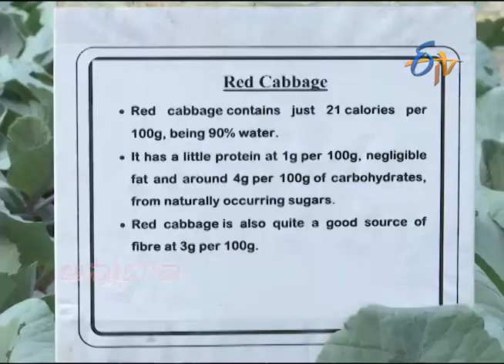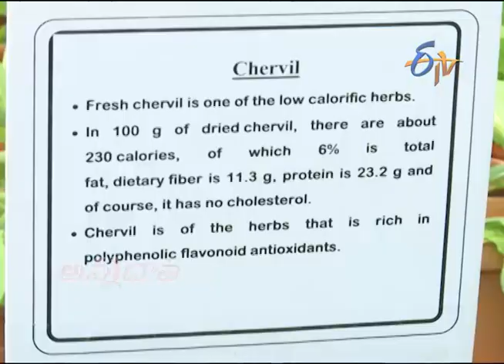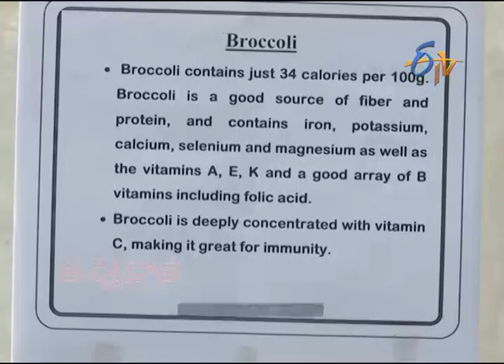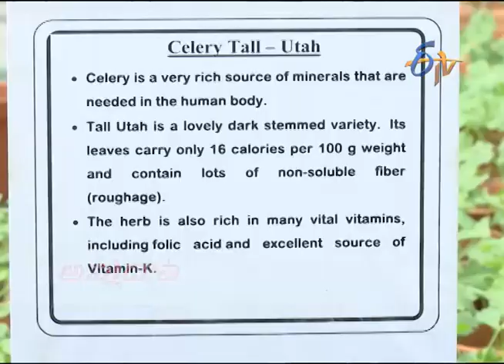New Crops of Salad Greens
కొత్త సలాడ్ పంటలు